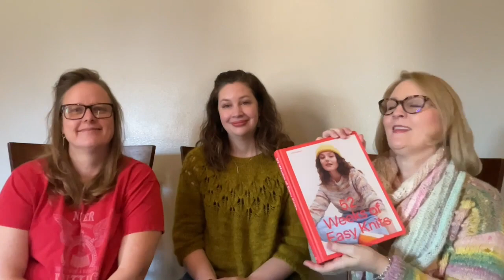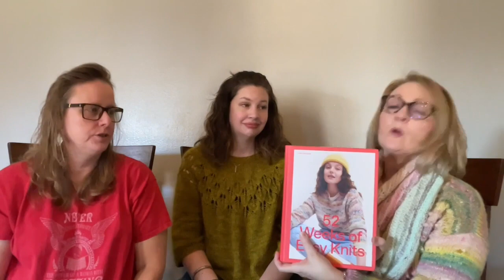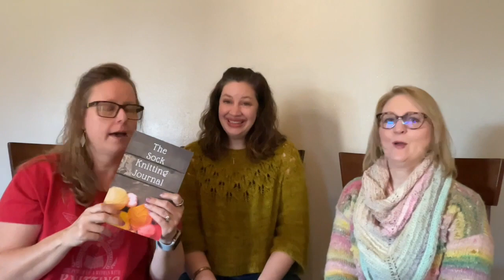We’re all cranky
Coming Soon

Melissa’s Love Note
Elizabeth’s Jessamine Cardigan

FO’s

Carrie’s Gnome Ornaments
Carrie’s Hat 1
Carrie’s Hat 2
Carrie’s Boxy Cape for Darlene
Advent Stole for Darlene
Green Barley Socks
Carrie’s Attune Shawl for Darlene
Carrie’s Urth Strata Blanket
Carrie’s Dishcloths
Melissa’s CSM Socks
Melissa’s Blueprint quilt twin size quilt
Melissa’s Tube Socks Must Stash
Elizabeth’s Vintage Fairy Lights
Elizabeth’s Hat for her Dad
Elizabeth’s Hat for her Mom
Elizabeth’s Apres Ski Cowl
Elizabeth’s Urth Strata Blanket

WIPS

Melissa’s Tube Socks
Melissa’s Skywalker Socks
Elizabeth’s Love Note
Carrie’s Deconstructed Fade Socks
Carrie’s Friday Hat

Stash Enhancements

Elizabeth’s Homespun House Non Superwash Merino
Elizabeth’s Myak Medium
Elizabeth’s Jimmy Beans Wool Blanket Madtosh Vintage
Elizabeth’s Dream Yarn
Elizabeth’s Lang Cashmere Premium
Elizabeth’s Miss Babs Sojourn
Elizabeth’s Crystal Lake Alpaca Yarn
Elizabeth’s Yarn Bowl
Elizabeth’s 52 Weeks of Easy Knits
Melissa’s Suburban Stitcher Sport Tuscan Rose
Carrie’s Bumbles Bounce
Carrie’s Sock Knitting Journal
Carrie’s Jimmy Beans Wool Blanket Madtosh Vintage
Carrie’s Homestead Fibers Carrie Colorway

Real Estate Tip from Melissa!

Upcoming KAL

We will be doing a KAL really soon!

** Elizabeth’s Bags **

Cozy Sky Co

Thanks for checking us out! Hope you come back!